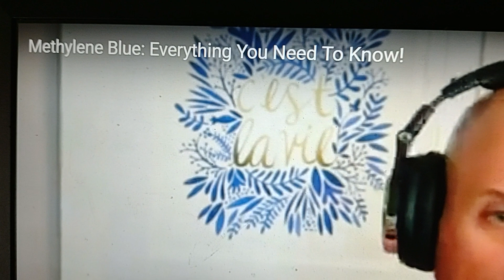Methylene Blue use with PERIPHERAL NEUROPATHY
This is a new concept for me

List to the whole video.